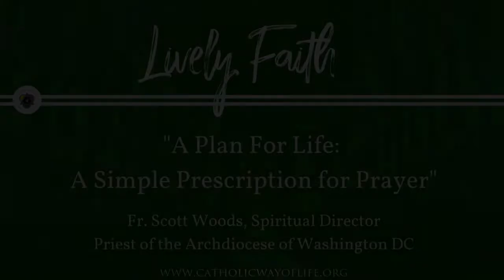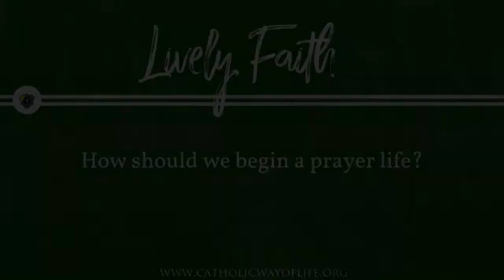A Plan for Life: A Simple Prescription for Prayer with Fr. Scott Woods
Fr. Scott Woods of the Archdiocese of Washington DC tells the story of how he first developed a personal prayer life as a teen and also shares how he assists teens and young adults in developing a personal prayer life of their own today.